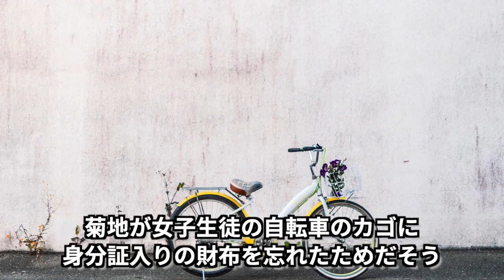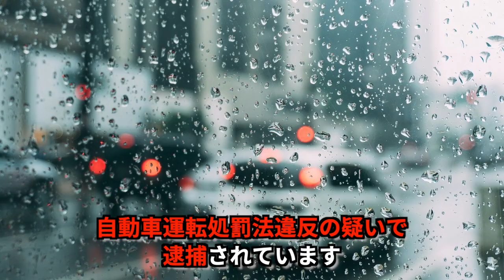【素行最悪】逮捕されたサッカー選手6選